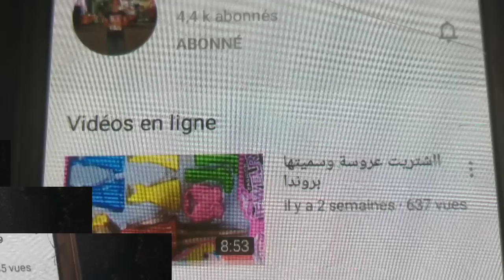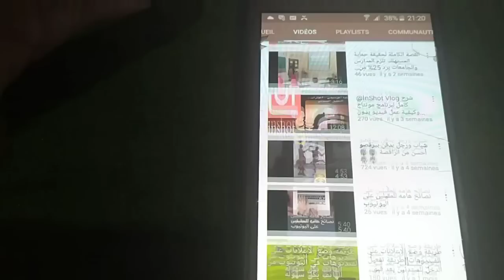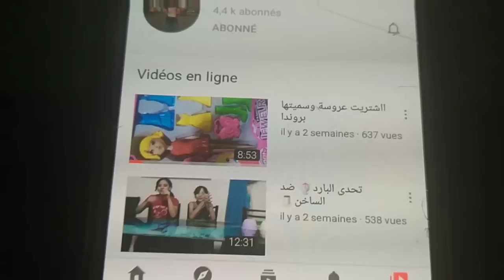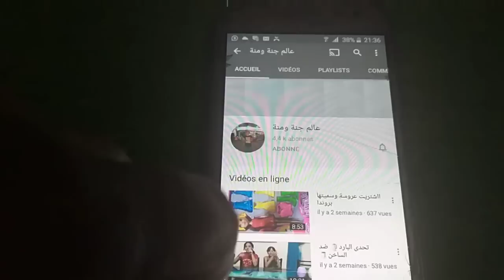من اليوم أكبر دعم مجاني لي القنوات الصغيرة كلنا يد في يد للوصول إلى مليون مشترك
السلام عليكم دعم بالمجان القنوات المبتدئة  وزيادة عدد المشتركين في قنات

عالم جنة ومنة

Soma kitchen